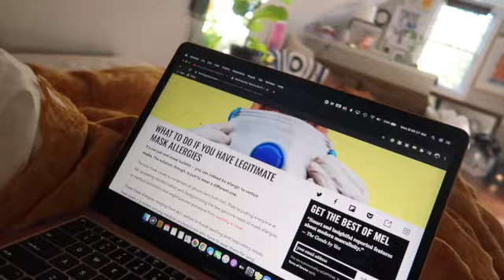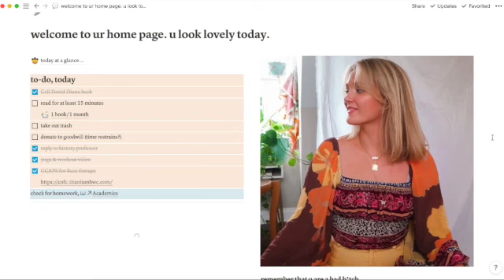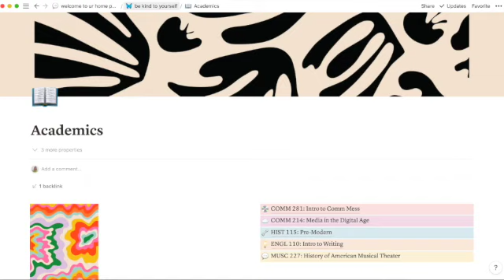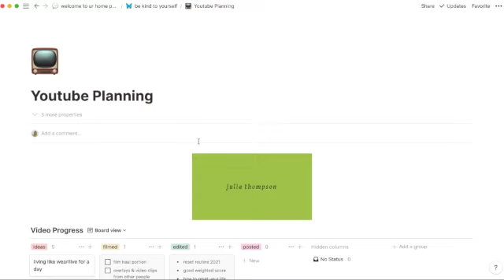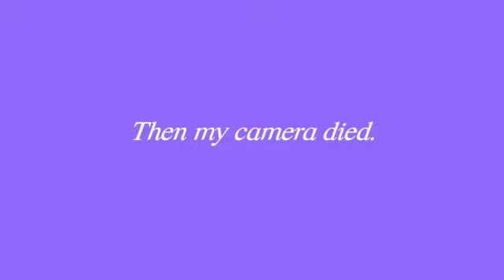reset my life for 2021 // how i use notion & reset for the week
reset my life for 2021 // how i reset every week & how i use notion

Hi everyone! Today I'm showing you my sunday reset routine! resetroutine this sweet little video is heavily inspired by @wearilive, the absolute queen of reset and feel-good videos. I take you through a nice selfcare day, a sundayreset where I cook some yummy food, drink a lot of coffee, give you a little tour of my vintage mug collection, and show you how i use notion, an online planning and organizing platform that I found through @damondominique! I also chat a little about my acne and skinproblems, and just get real with you guys.

I hope you guys enjoy, I know I had a lot of fun making this.

xoxoxo, julia

chapters:
good morning! 0:00 - 2:48
wake up & acne chat 2:48 - 5:50
MUGS MUGS MUGS 5:50 - 8:17
breakfast time 8:17 - 9:02
HOW I USE NOTION 9:02 - 11:33
out & about + hauls 11:33 - 14:53